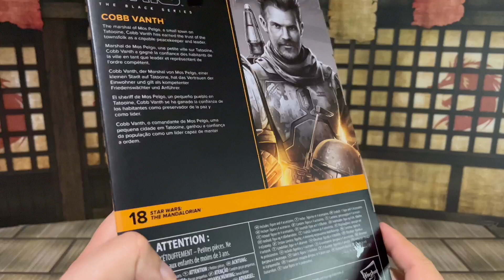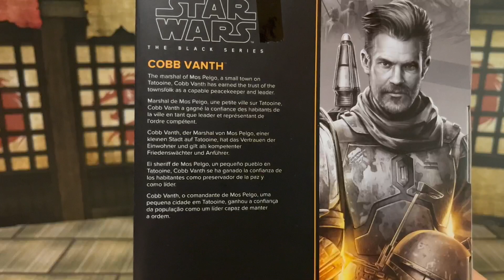Cobb Vanth | The Black Series STAR WARS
Unboxing del Sheriff más popular del Borde Exterior de La Galaxia … Cobb Vanth